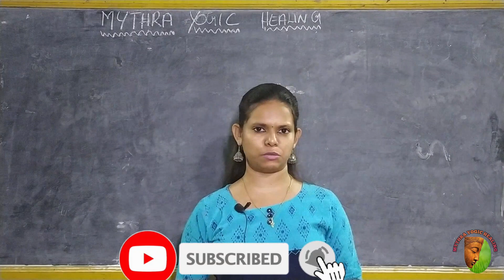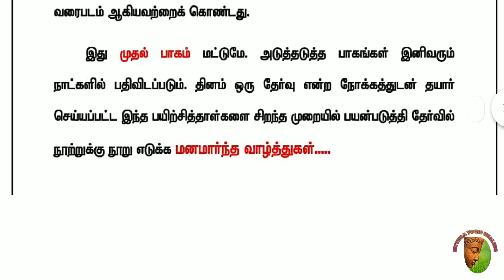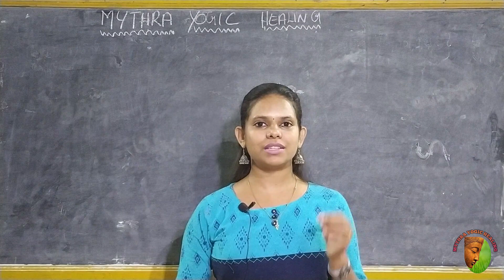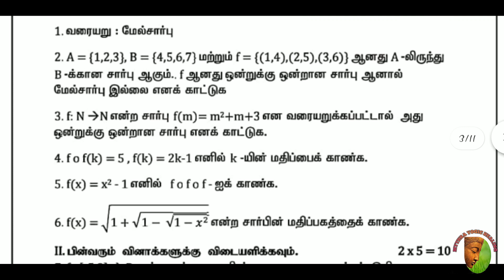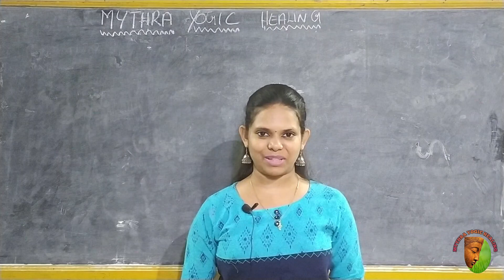10TH Pubic Exam 2020/ MATHS CHAPTER -1 SLIP TEST / Quarantine Study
This Video contains  to score high marks in public exam scheduled in 2020 for more useful like these follow us on...